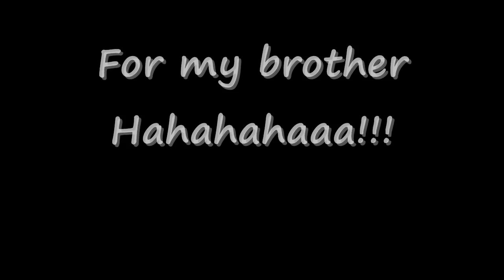You'll shoot your eye out kid!!!